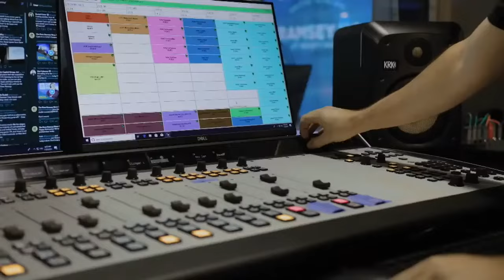Dave Ramsey Debt Free Scream - Britton and Allie - Paid off $140,000 in Four Years!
In the lobby of Ramsey Solutions ON the Debt Free Stage, Allie and I did our Debt Free Scream live and on air in August of 2021. This moment was a massive milestone in our journey to financial independence and self-sufficiency that went on to allow us to purchase our homestead and begin the barndo project!